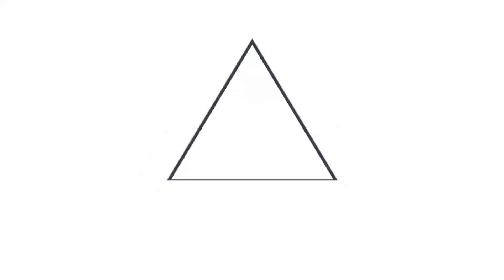Operativo de la PNC y FGR logra alrededor de 40 detenciones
PlanControlTerritorial 📹 📺 || Alrededor de 40 detenciones se hicieron efectivas durante el operativo desarrollado por la Policía Nacional Civil en conjunto con la Fiscalía General de la República en diferentes puntos de los departamentos de San Salvador, La Paz y Santa Ana. Este operativo da respuesta a casos de personas desaparecidas, proposición y conspiración para homicidios, entre otros.